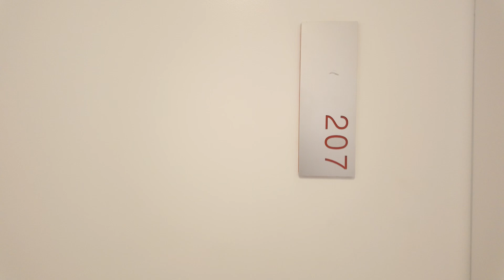207/26 Felix Street, Brisbane City